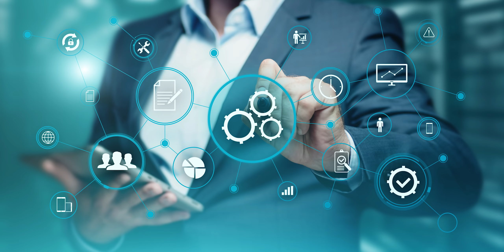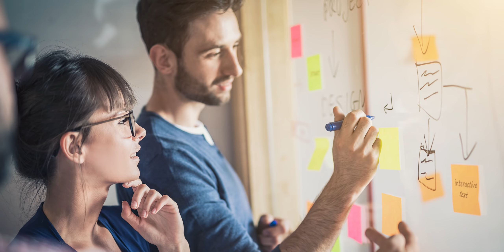5 Claves Para Crear Una Fuente De Ingresos Pasivos Que Te Brinde Libertad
Muchas fuentes de ingresos pueden proveer buenas cantidades de dinero, pero convertirse en una esclavitud total. La idea con los ingresos pasivos, no sólo es ganar más dinero, sino hacerlo de forma que puedas tener libertad total respecto a tu tiempo y cómo lo inviertes en las cosas que realmente importan.

Sin embargo, no es tan simple crear una fuente de ingresos de la cual puedas olvidarte mientras paseas por la playa, primero hay que tener en cuenta las 5 claves que te quiero contar el día de hoy para que dicha fuente de ingresos sea lo más sólida, estable y duradera posible, sin necesidad de que tú estés cambiando tu tiempo por dinero.

CRÉDITOS DE LAS IMÁGENES STOCK USADAS:
- Emprendedores felices y exitosos por nd3000: